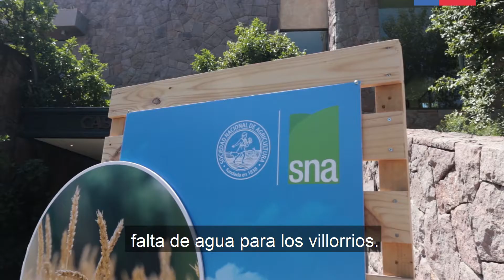Enagro 2019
Santiago. 7 de octubre, 2019. "Está partiendo la temporada de riego, y yo quiero hacer un llamado al sector privado a que enfrentemos juntos esta temporada de sequía, que es la más grande de la historia de Chile". Con estas palabras, el Ministro de Agricultura, Antonio Walker, llamó, durante la inauguración del Encuentro Nacional del Agro (Enagro) 2019, a todos los agricultores a trabajar unidos para combatir la sequía.

Durante el encuentro, organizado por la Sociedad Nacional de Agricultura (SNA), la sequía ha sido uno de los puntos más relevantes de la discusión. Así, el presidente de la SNA, Ricardo Ariztía señaló que "en la temporada que comienza la escasez hídrica será especialmente crítica. Nos aqueja la sequía más profunda de la que tengamos registro, con casi una década de faltas de lluvias. A esto, se suma un cambio climático que ya llegó".

Ante esta situación, el Ministro Antonio Walker destacó el compromiso del sector privado para trabajar en conjunto con el sector publico para que la prioridad del uso del agua sea el consumo humano. "Vamos a hacer el máximo esfuerzo para cumplir con el primer requisito básico, que es disponer del consumo humano, especialmente para los villorrios, para los sectores agrícolas que están lejos de las grandes ciudades"

El Titular del agro también destacó la relevancia de la sustentabilidad del sector silvoagropecuario y cómo nuestro país debe posicionarse como un actor fundamental en este campo. "Tenemos que enfocarnos en posicionarnos como un sector generador de alimentos saludables, que sea carbono neutral y que deje una profunda huella social que impacte en las regiones" señaló la Autoridad.

En materia de comercio internacional, el Ministro Walker destacó la necesidad de la aprobación del tratado TPP11, ya que esto permitirá una mayor penetración de los productos agrícolas nacionales en un mercado que tiene más de 500 millones de habitantes. "Este tratado permite que más de 3.100 productos entren a estos mercados con mucho mejores aranceles, lo que va a permitir que nuestros productos van a ser mucho más competitivos en estos mercados. Además, vemos que muchos de estos productos son agrícolas", dijo Walker.